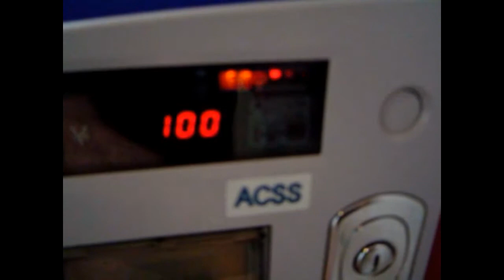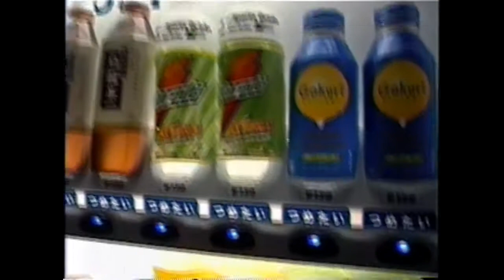VENDING MACHINE - JAPAN - Comprando em uma vending machine em Kobe, no Japão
Nestas máquinas, espalhadas por todas as ruas, se vende bebidas, cigarro, roupas, acessórios de celular, comida, etc
Filmado em VHS-C, Julho de 2005.